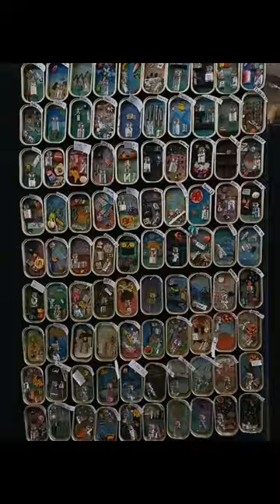How to make a sardine can diorama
Making our sardine can dioramas for The Art Show Adventure Game. Book page background, story setting painted in watercolour, mini glass bottles, mini maps and books, found objects, paper magic clay tools and food, lots of hot glue, velcro dots for display